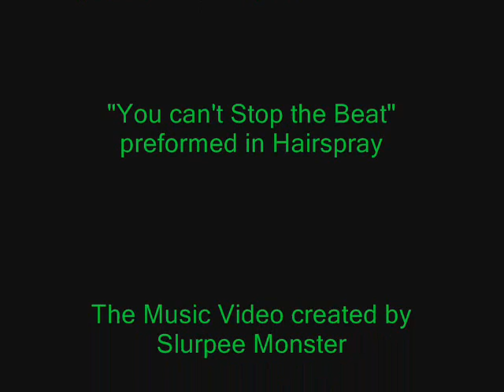Hairspray Zim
The cast of Invader Zim can't stop the beat!

Also pro-Earth. (Earth rocks)